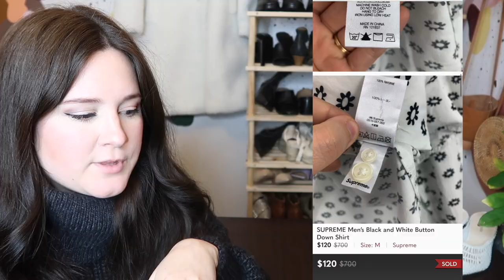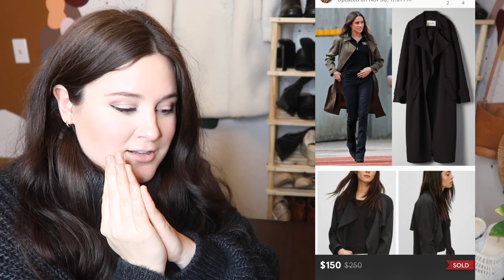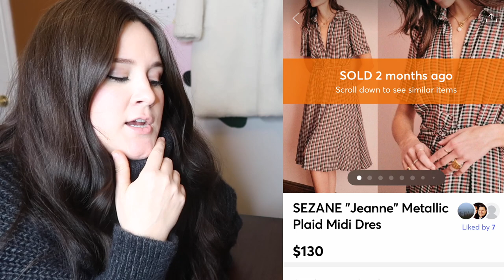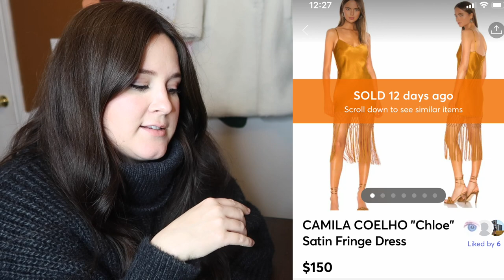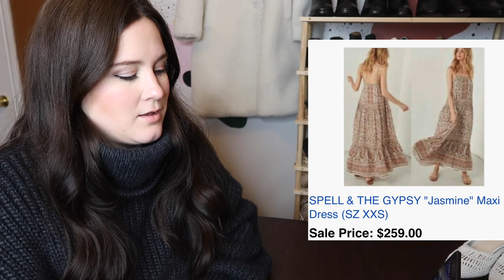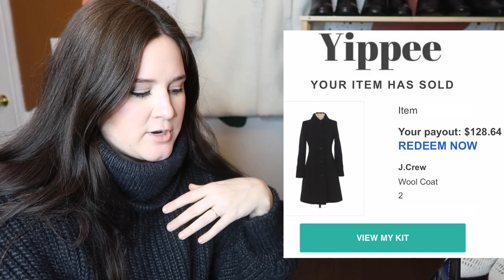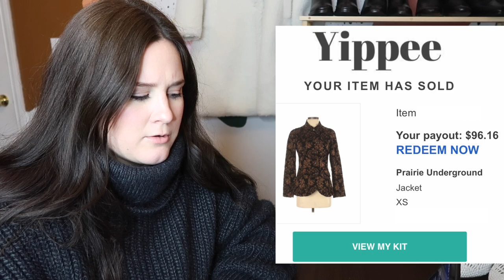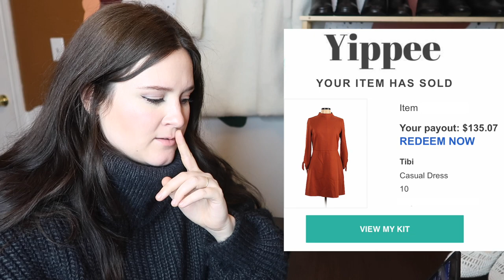100 Poshmark, Mercari, and Ebay Sales Over $100+ in 2020 | Fashion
Welp, 2020 has finally released us from her grip. It was a rough and difficult year for all of us to say the least. I’m so grateful to be able to share some of the big sales that allowed me to keep going as a reseller! I’m going to be analyzing and going over all of these $100+ BOLO sales; I'll be dishing on some COGs, sourcing locations and whether or not I would pick up again.
Happy 2021!

Get $10 in credit when you sign up on Poshmark with my code "Sharedthreads"

Get $20 credit on your first Thredup order with my code

My Camera + Accessories

My Ringlight

My Soft Box Lighting Kit

Dymo 4XL Printer

Generic 4XL Dymo Labels (1320 CT)

Jiffy Steamer

Backdrop Stand

Iphone Tripod

Compostable 10x13 Polymailers (50 CT)

Non-Electric Fabric Shaver + Lint Brush

Electric Sweater + Fabric Shaver

Heat Gun For Removing Stickers

Packing Paper

Heavy Duty Clear Packing Tape 6-Pack

Cedar Chips Sachet Closet Bags 18-Pack

Dritz Liquid Stitch

Dr. Martens Wonder Basalm

Suede + Nubuck 4 Way Leather Brush

Otter Wax Fabric and Canvas Wax

Fels-Naptha Stain Removing Soap 3-Pack

Ultimate Mini Sewing + Repair Kit

Plastic PolyBags 11x14 (200 CT)

Plastic Polybags 6x9 (100 CT)

14.5x19” Black Polymailers (100 CT)

Tropical Polymailers 10x13 (100 CT)

Lazy Susan Swivel Turntable for Mannequin

All of these products are from my own purchases and are my tried and true items. Thank you for your support!